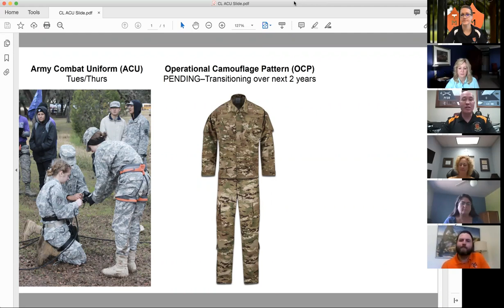Campus+Live Back to School – August 6, 2020